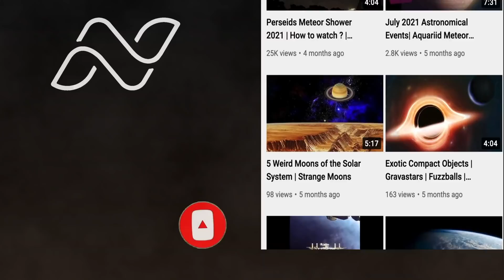Comet Leonard 2021 | Timings | Location | How to watch ? | Brightest Comet Updates 2022 James Webb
Complete details about the Comet Leonard that will show it's magical display in the month of December and January 2022. Do not miss this amazing once in a lifetime opportunity as the comet will return only after 80,000 years. Watch the video to know more !!

Timestamps :
00:00 Introduction
00:17 About comet Leonard
00:53 Intermission
01:07 Details about the comet
01:38 Brightness of the comet
02:54 Location and Timings
04:23 Outro